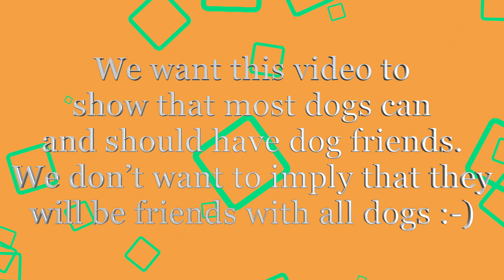Olive Shay Max